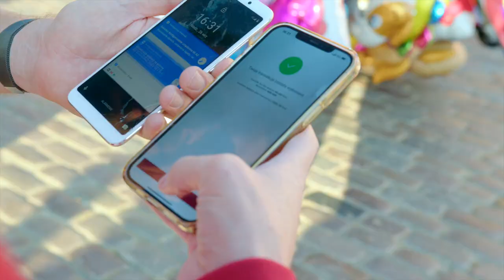Kup za 5 PLN sprzedaj za 60 PLN - zostałem baloniarzem! WCHODZĘ W TO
Tym razem postanowiłem sprawdzić jak zrobić interes sprzedając powietrze!  Zostałem baloniarzem, a dokładniej to sprzedawcą balonów :) Wszystko w pięknym celu pomocy Powstańcom Warszawskim

Reżyseria Filip Chajzer
Zdjęcia i montaż Maciej Gralec

Materiał powstał we współpracy z BLIK